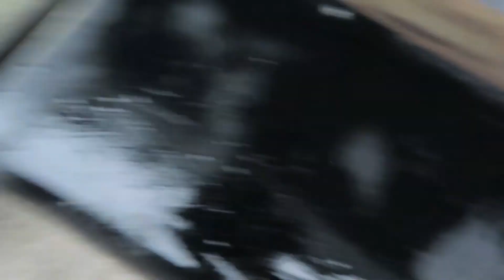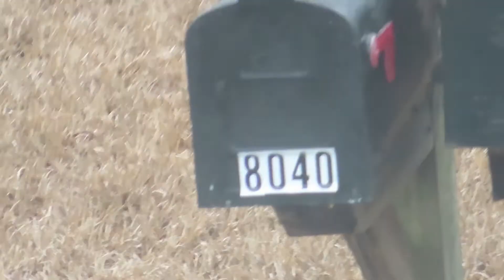STORYTIME - THIS HAPPENED IN FRONT OF OUR HOUSE AT MIDNIGHT!!!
STORY TIME - THIS HAPPENED IN FRONT OF OUR HOUSE AT MIDNIGHT!!! | SEASON 1 EPISODE 12

It's Story Time with the Griffins! Joseph and Kristy tell the story of a crazy incident that happened in front of their house one Saturday night. Tune in for the full story and video clips of what happened during that night.